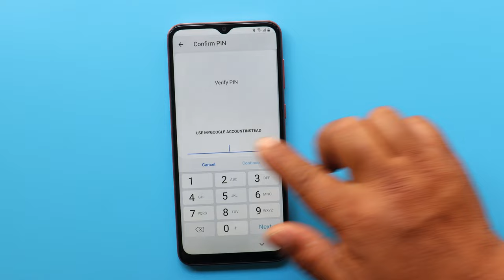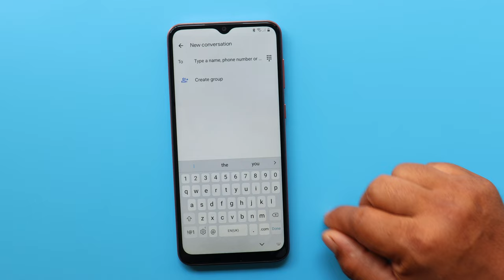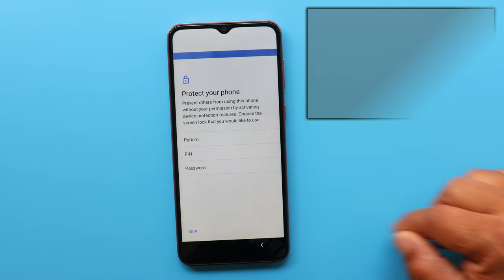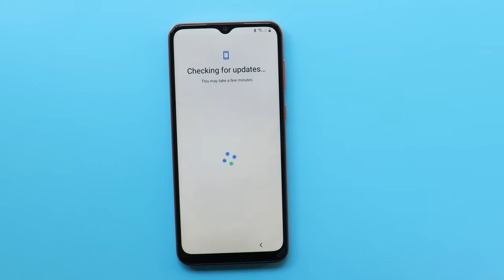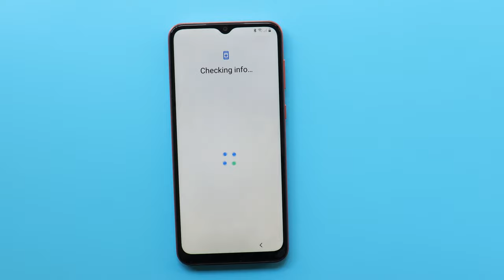Samsung A03 Core Android 12 Frp Bypass Without Pc | Without Activity Manager New Method 2023 June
How to Bypass Google Account Lock on Samsung Galaxy A03 CORE (Sm-A032F) (Sm-A032M) Android 12 Latest Security Patch Frp Unlock New Method By Mobile Team 2023 June.
➙without PC
➙without Galaxy Store
➙Without Activity Manager
➙without Restore/Backup Alliance Shield App
➙without Alliance Shield
➙without Flashing/Downgrading

🎬️ Life Hack...
🎬️Free Energy Charge Generate With Sewing Machine 🎬️

REGARDS :
Mobile Team